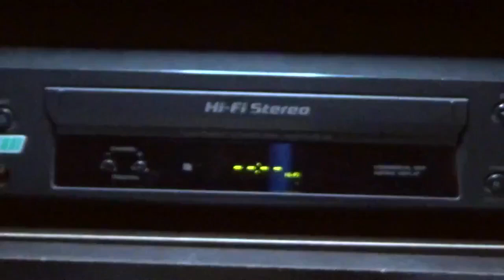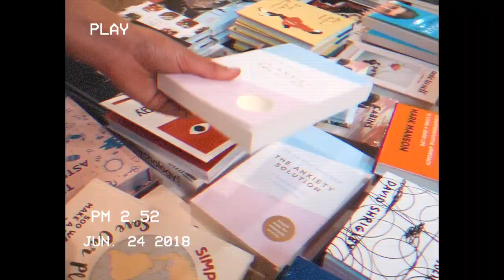2 0 1 8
A reflection of the year that has passed, my last official year as a child... A year with lots of ups and downs, but in this video you will only see the ups as that is what I choose to remember. A huge thank you to my amazing friends and family who truly made this year the best it could be!

The Breach - Dustin Tebbutt

FAQ:

A - 17
A - Canon rebel t3i or Canon g7X Mark II
A - Sweden
Q - Instagram?
A - @roxeniusphotography